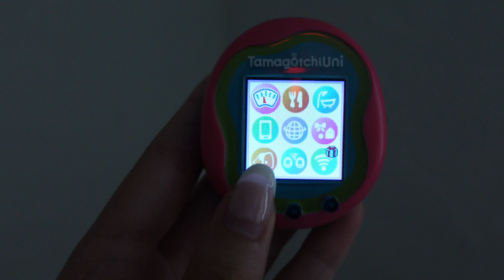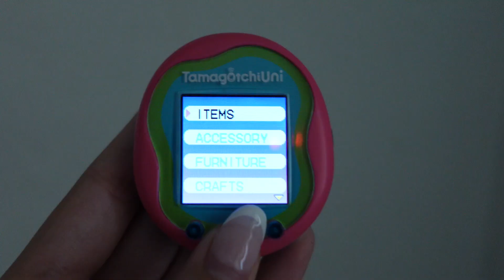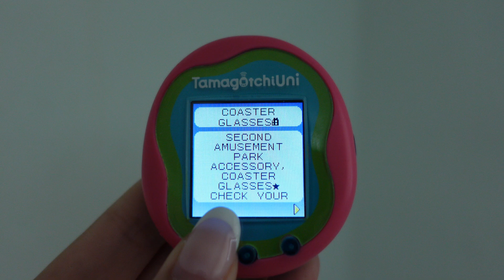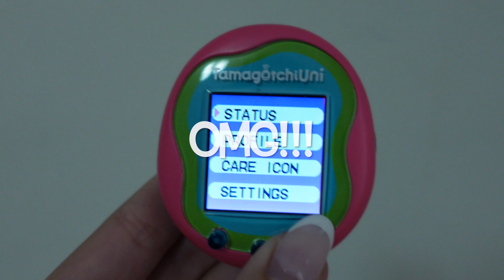Lets play on my Tamagotchi Uni ~ Part 1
Hello everyone! Today, I'm back with another "play with me" video. This time, I'm playing with my new Tamagotchi, Uni. Since you all enjoyed my Tamagotchi Pix "play with me" videos, I thought, why not do the same for my Uni? I tried my best to showcase most of the cool features that the Tamagotchi Uni has because I think they are really cool. For example, just seeing the Tamagotchi's animations with the items is so cute. I love their little personalities. Regardless, I hope you guys enjoy this two-part journey of raising my Tamagotchi Uni.

Music
PiePastryMusic - Vlog Music
                             - Lofi Chill
                             - Relaxing Night music